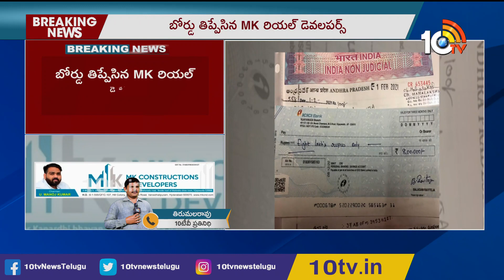విజ‌య‌వాడ‌లో భారీ మోసం | MK Constructions & Developers Cheat Customers In Vijayawada | 10TV News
10tv News Channel Owned by Spoorthi Communications Private Limited. 10Tv is one of the leading News channels which delivers National and International And Regional News Streaming 24/7.10Tv has its wings spread all over the world to deliver the trustful news. Channel Dedicated to GeneralNews, LiveReports, Breaking News, Sports News, Weather News, Entertainments, BusinessUpdates, Big Debates, Exclusive Interviews etc.